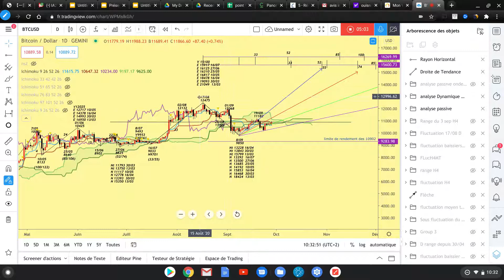BTCUSD toujours bien orienté au nord mais attention ...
Le BTC est encore orienté Hausse on suit encore ses lignes de force de moyen terme
mais attention au timing court terme , il y a des alarmes qui s allument ...